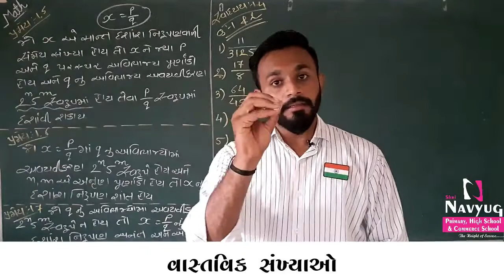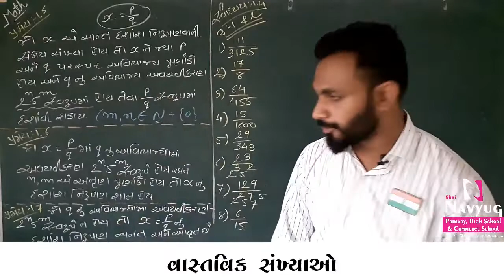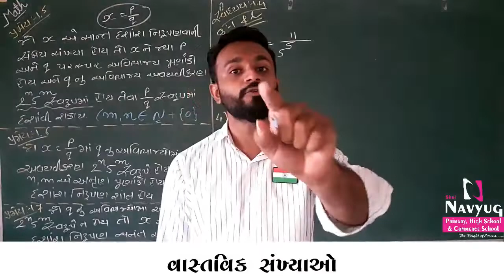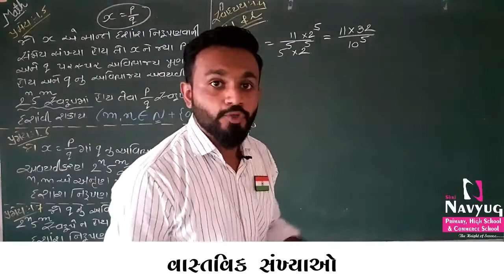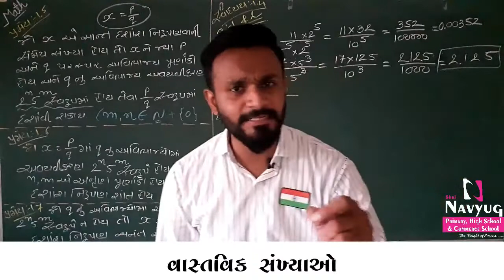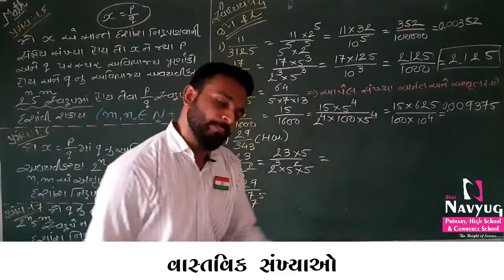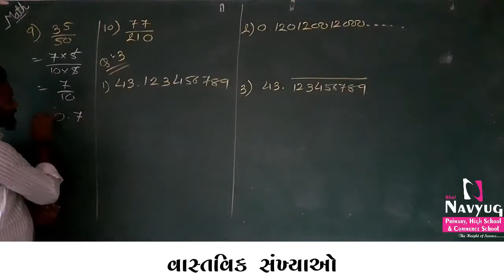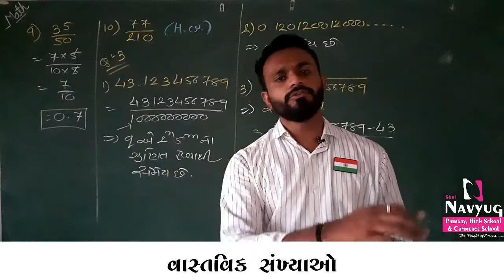STD : 10 , SUBJECT : MATHS , CH 1 : વાસ્તવિક સંખ્યાઓ(PART-7) , By Mandip Gadhethariya